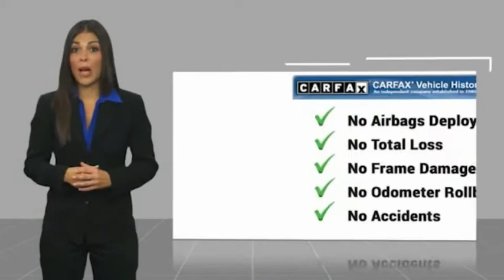2013 Kia Sorento LX Used H50574A